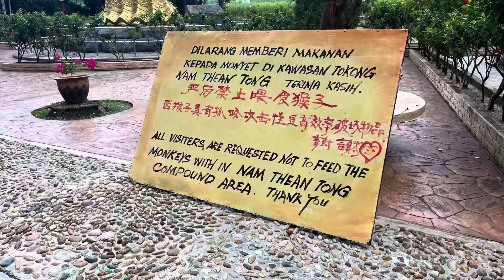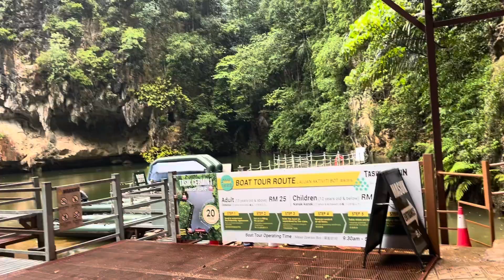Ipoh perak malaysia